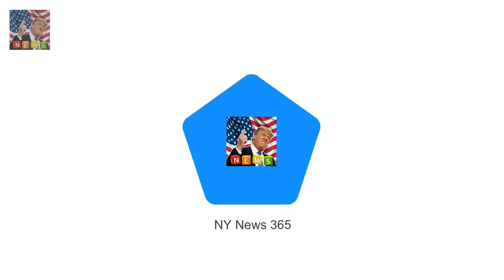Tom Hardys rap mixtape that he made in the 90s has r Tom Hardys 90s rap mixtape resurfaces online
Tom Hardys rap mixtape that he made in the 90s has resurfaced online
Before his acting career took off and reached dizzying heights the 40-year-old BAFTA winner had a promising music career previously revealing he had been signed

✅ The content of my videos is the purpose of entertainment. My video does not contain nudity or Breaking Newsually explicit